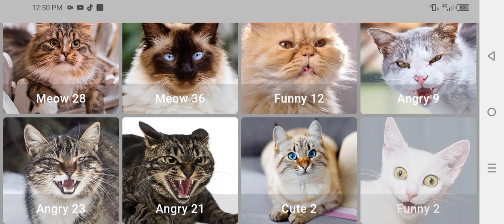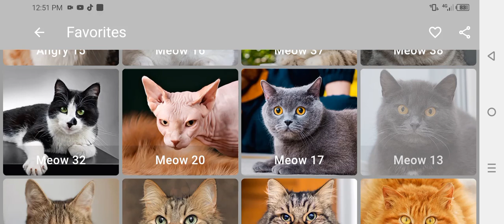Sounds That Attract Cats | Meows To Make Them Come To You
**Video Description**:
Are you searching for the perfect sounds to attract your cat? In this video, we’ve gathered some of the most effective **cat sounds** and **meows** that are guaranteed to get your cat’s attention. These sounds have been specifically designed to make cats curious and come closer. Whether you want to bond with your cat, call them from another room, or simply enjoy the cuteness of **cats meowing**, these sounds will do the trick!

**Meows to Make Them Come**: Cats naturally respond to specific **meowing sounds**. This video features various **meows** that mimic the calls cats use to communicate, making it easier for you to call your pet from afar. Perfect for getting their attention when you need them to come running!

**Sounds to Attract Cats**: Not all sounds get a cat’s attention, but these ones will! With high-pitched tones and soothing sounds that **attract cats**, this video creates a playful atmosphere, encouraging your pet to interact with you. If you're a cat owner, you know how much they love certain sounds.

**Cat Sounds for Kittens**: These sounds aren't just for adult cats! The video includes **kitten sounds** that are known to engage the attention of younger felines as well. Perfect for those who have playful kittens at home.

**A Fun Tool for Cat Lovers**: Use this video as a fun experiment to see how your cat reacts! Whether you're training your cat or simply trying to engage with them, these **meows to attract cats** can become an essential part of your routine.

**Entertainment for Cats**: Want to entertain your cat? Simply play this video and watch how they react to these intriguing sounds. It’s a perfect way to keep your furry friend entertained and happy.